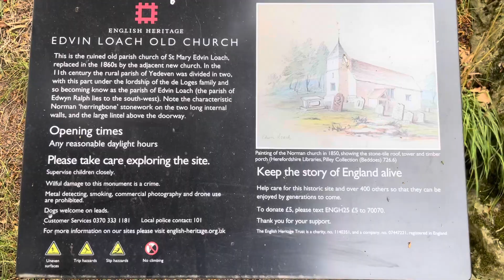Edvin Loach Old Church, Herefordshire.